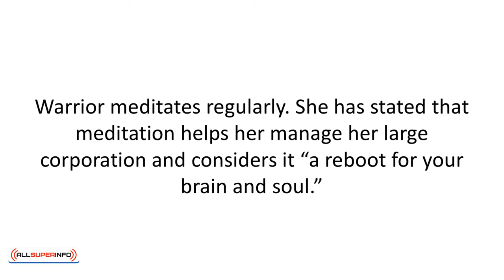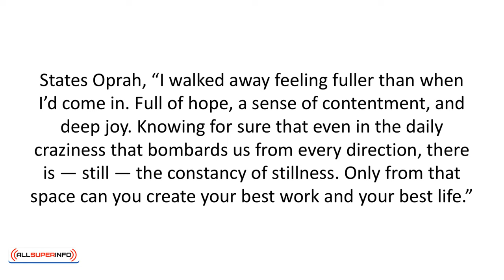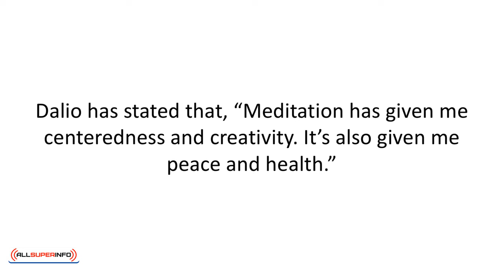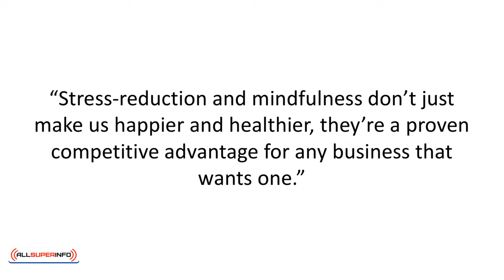Video 10 Successful People Who Meditate